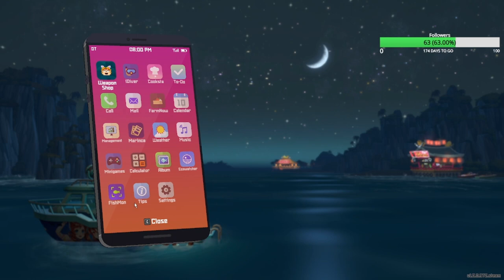Dave the Diver | Epilogue | Friends | Striped Eel hunt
Finally checking out DAVE THE DIVER v1.0 to see what it has to offer.

Dave goes out into the shallows to find the rare and mysterious Striped Eel.